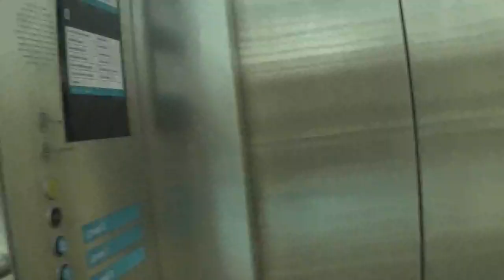Hydraulic glass lift at Greenwich National Maritime Museum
this lift is a generic hydraulic i think as it does not make the 90s kone door motor sound